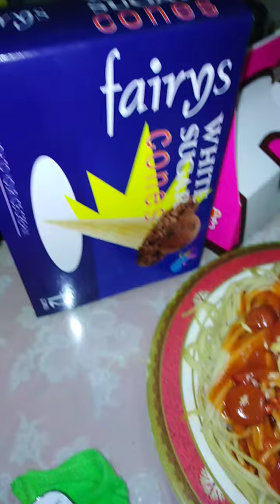food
pizza hut / spaghetti / menudo / fried chicken with mojo potatoes / baliwag liempo / hotdog on stick